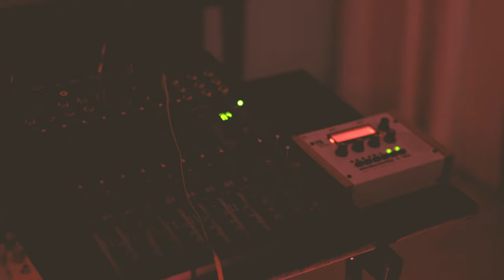Nanoloop Mono x GameBoy - Analog Chiptune Randomness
Day 08 of Jamuary.
How about a (8)bit of Chiptunes, coming from your favorite FM Synth?

2nd favorite lens (28mm 2.0)